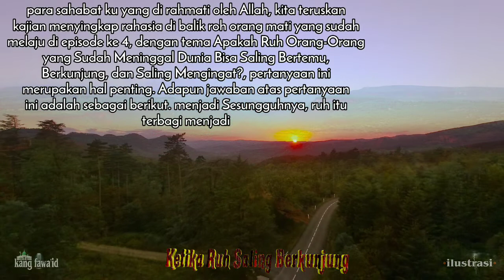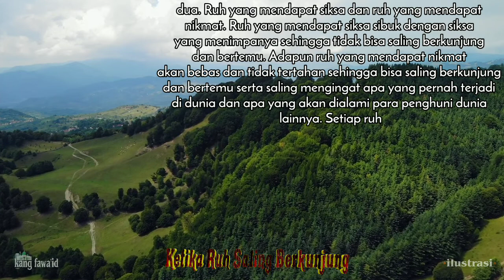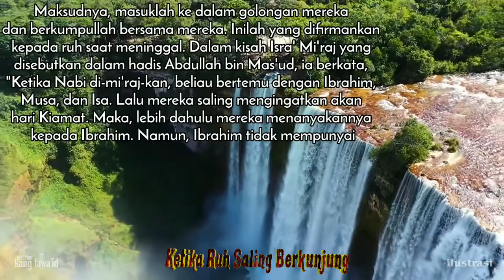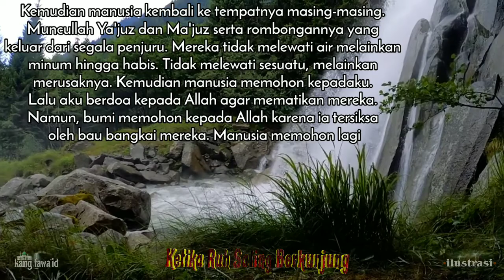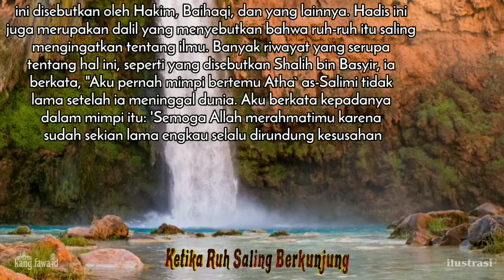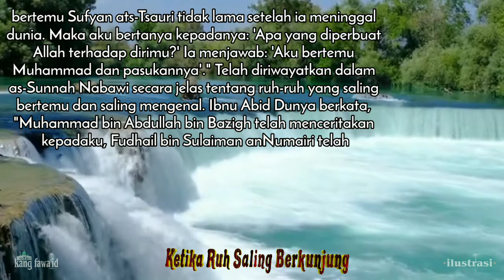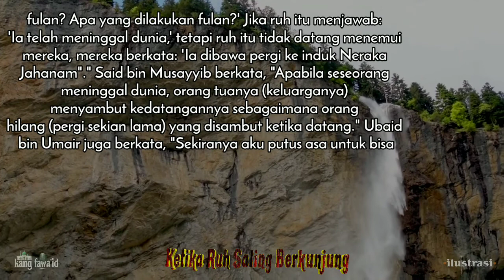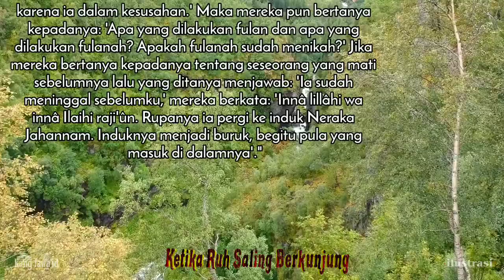roh - kajian islam bagian 4 "ketika para ruh saling berkunjung satu sama lain"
Assalamu'alaikum...? Di segmen kajian islam ini, kami akan memaparkan tentang hakikat roh episode ke empat dengan tema "ketika para ruh saling berkunjung satu sama lain"

dan sumber kajian ceramah islami ini kami ambil dari kitab "Ar ruh" karya syekh Ibnul Qoyyim Aljauzi